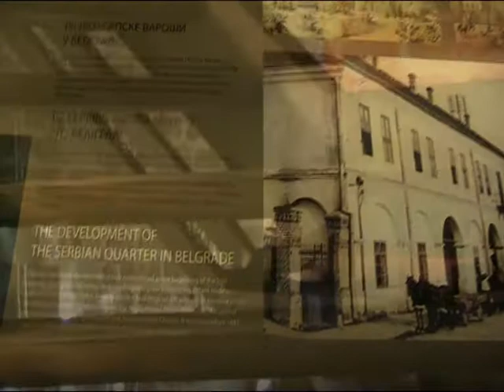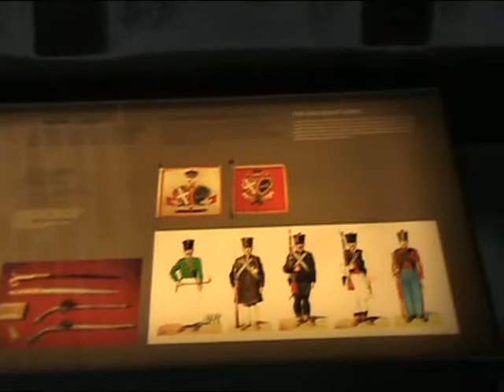TOWER NEBOJŠA BELGRADE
Sentimentalna promenada kulom Nebojšom jednog jesenjeg dana.Milica Stojković kamera, montaža i izbor muzike